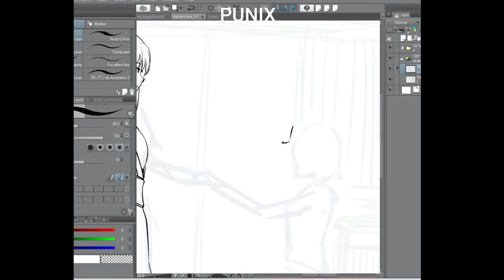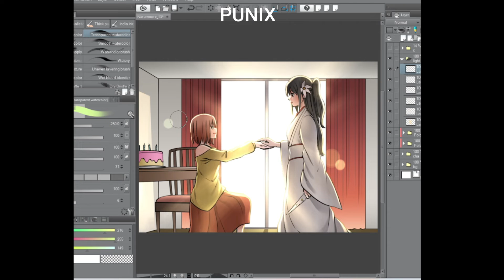Happy moment [speed paint] by Punix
Hi! Punix here
this is the artwork i have done long time ago but didnt publish anywhere yet.
Hope you like this scene